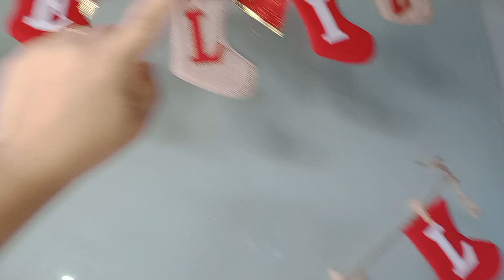Minha floresta,meu paraíso, convidando vcs a dividir a telinha comigo 🥰urbanjungle